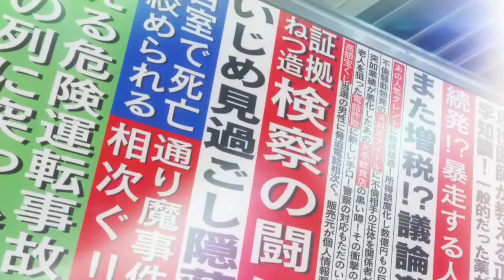Persona 5 - More Famitsu Magazine Details + New Screenshots!